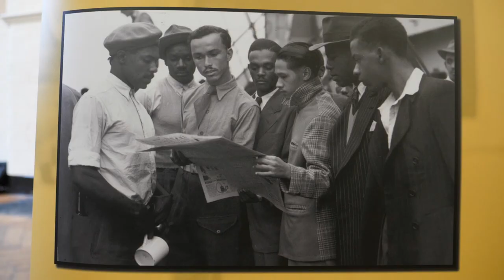Jeremy Corbyn | Windrush Generation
The Windrush Generation made an immense contribution but have faced a terrible injustice.